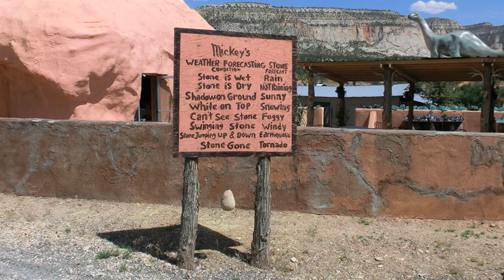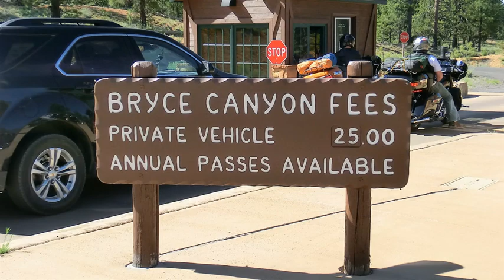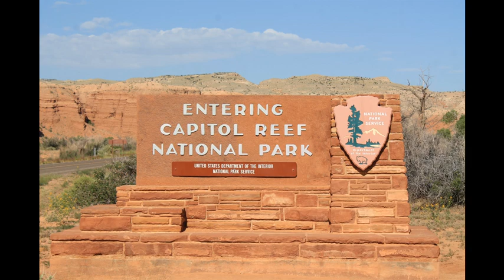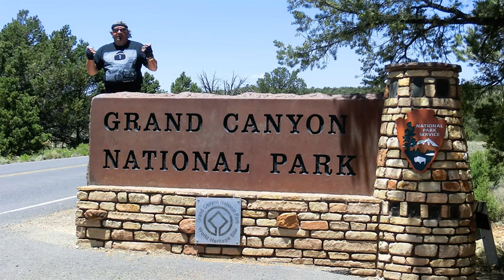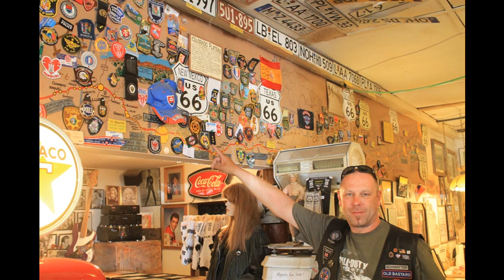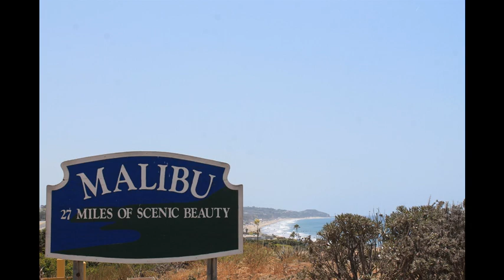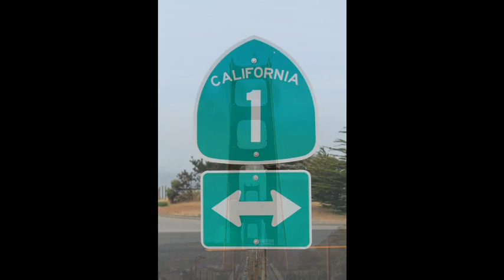SÜD WEST BIKERTRAIL 2014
3500 Km Tour Nevada-Uta-Arizona-Kalifornien !!